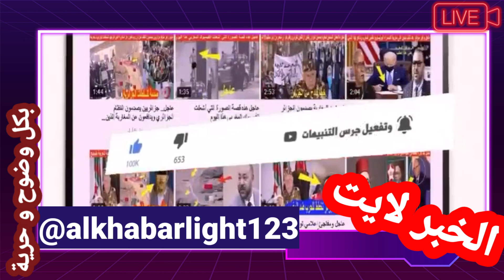الجزائر تقفل ملاعب الشان لوضعيتها الكارثية والفرق تتدرب في الكودرون خلف الفنادق#الجزائر قوة ضاربة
الجزائر تغلق ملاعبها وتمنع الفرق الجزائرية من التمرين بها لأن وضعيتها صارت كارثية بكل المقاييس

المغرب الجزائر الصحراء_مغربية_غربية_و شرقية
morocco live coupe d'afrique